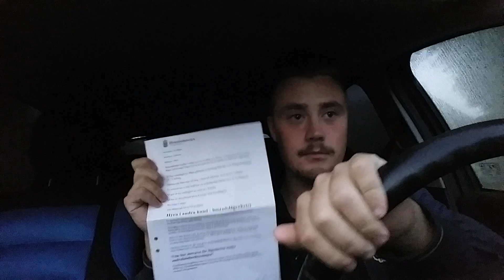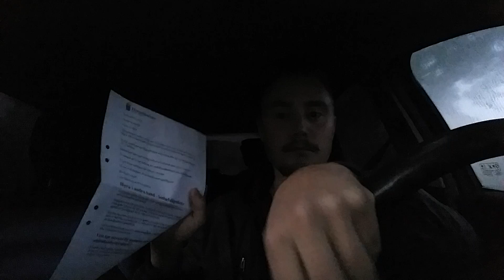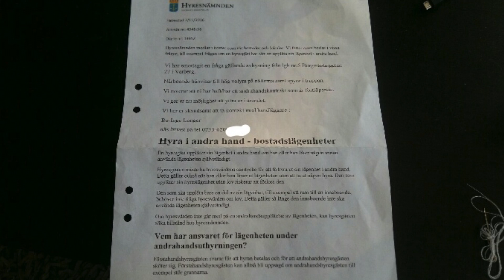Kevin Imba blir Prankad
Jag och kevin har ju flyttat ihop i en 3:a i stan, och han har alltid jävlats med mig via sin snapchat som att väcka mig på nätterna, filma mig när jag vill ha egen tid osv, då tänkte jag ge igen med att pranka han att vi har fått en lapp av hyresnämnden